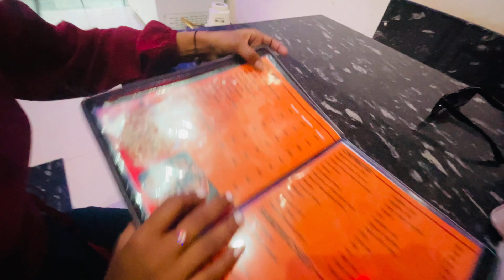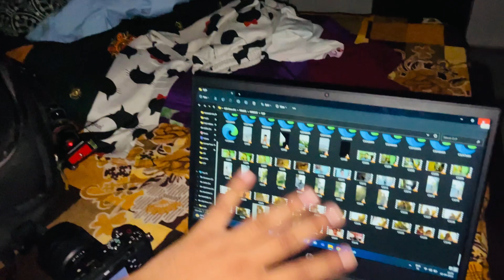Marwadi vlogger ki izzat lut li 🤯😂@marwadivlogger. || vandana solanki